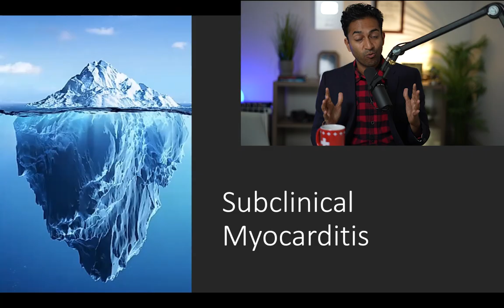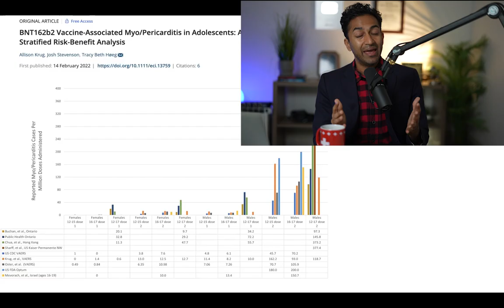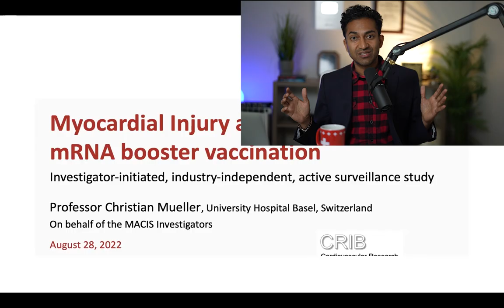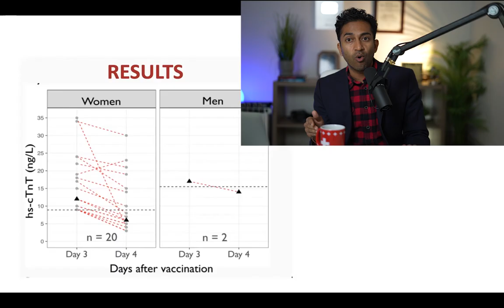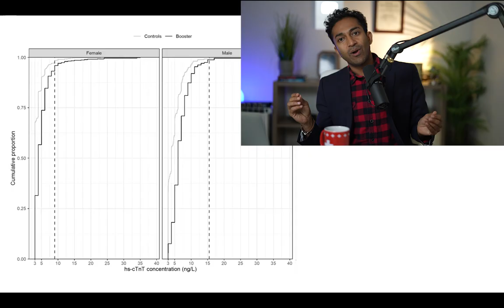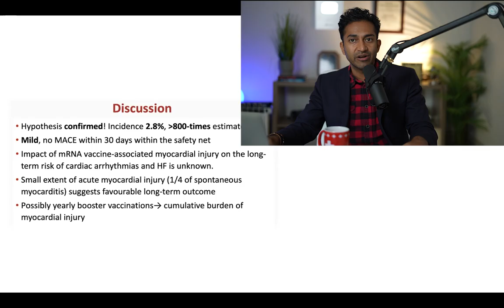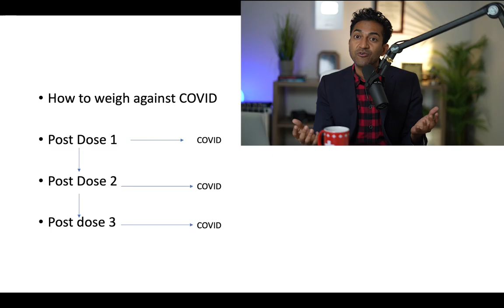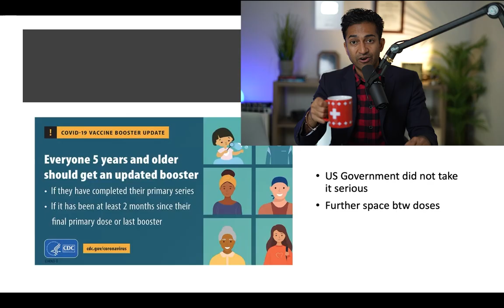Subclinical Myocarditis - NEW Report from Switzerland - Vital Findings